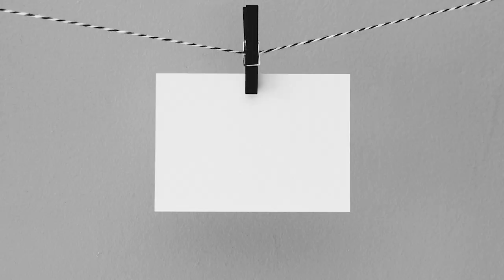SuperTips Anak Mau Menuruti Orang Tua Tanpa Paksaan - Superbook Indonesia